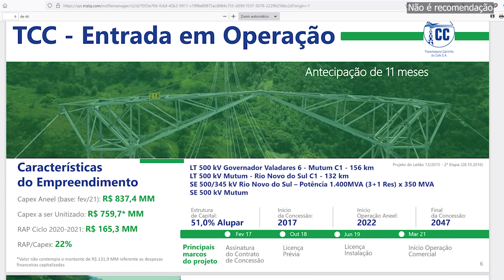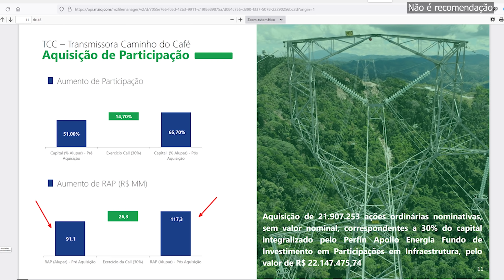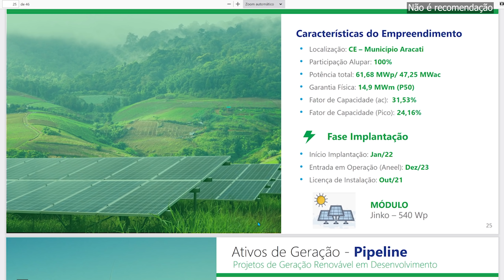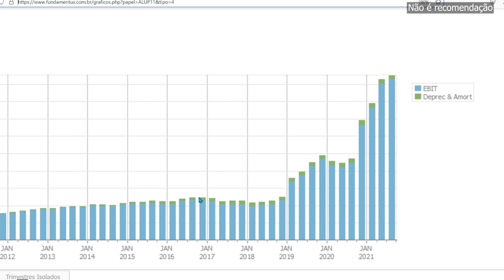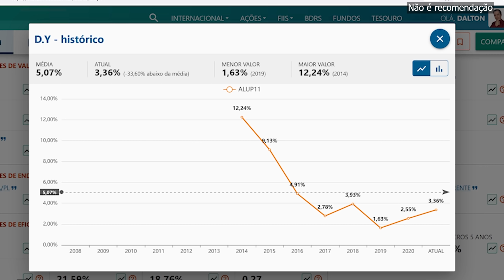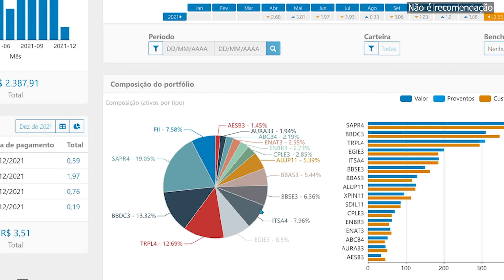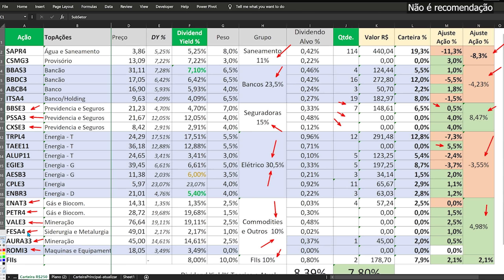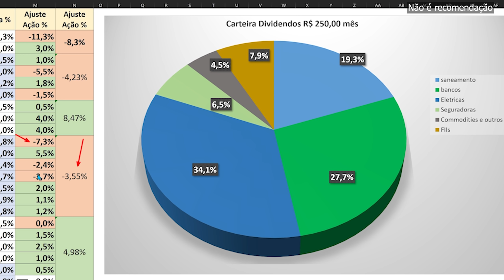ALUP11 ALUPAR DIVIDENDOS MAIORES, CARTEIRA DE DIVIDENDOS R$ 250. ALUP4 ALUP3 VALE A PENA ?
Alupar ALUP11 em breve ótima pagadora de dividendos, foi a compra realizada para a carteira investindo R$ 250 por mês, vou comentar o porque da compra da Alupar, para nossa carteira de dividendos.

Ações ALUP11 Unit, ALUP4 PN e ALUP3 ON
Vale a pena investir na Alupar ? Uma das boas pagadoras de dividendos da Bolsa de Valores

🚨AGF+ plataforma tem preço TETO de ações, IR automático, MDI, Acompanhamento de Carteira e mais

00:00 ALUP11 na Carteira de Dividendos
00:27 Alupar Análise ALUP11
05:24 Alupar o que vem pela frente em números
06:51 Alupar em fundamentos
09:59 A Carteira de Dividendos
15:10 ALUP11 a R$ 24,55 foi boa compra ?